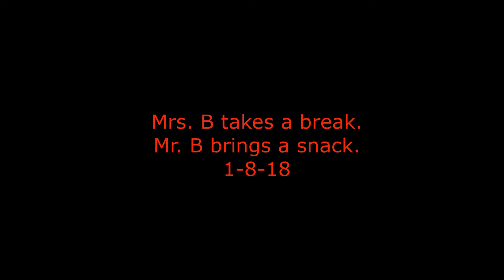Mrs. B takes a break. Mr. B brings a snack. 1-8-18